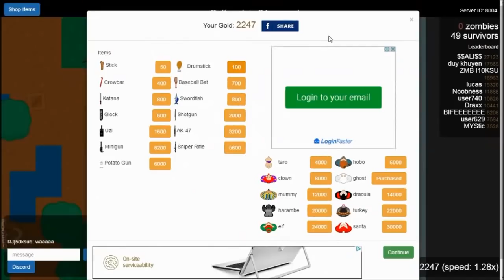Braains.io - Legendary DRUMSTICK vs PRO Zombies / Best Epic Gameplay Ever - braains.io gameplay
Using a useless drumstick weapon to those pro zombies...

Braains.io is a zombie multiplayer game. Players can play as a human survivor or as a zombie if youre infected.

❤Use My Tag in the game: RJ|yournamehere

Send me some FAN ART!

Best known for play new games, hack, funny, reviews, playthroughs and more. RajNoobTV making the best gameplay possible!